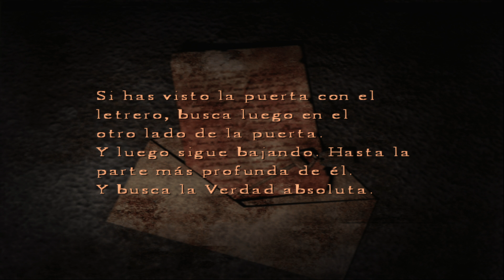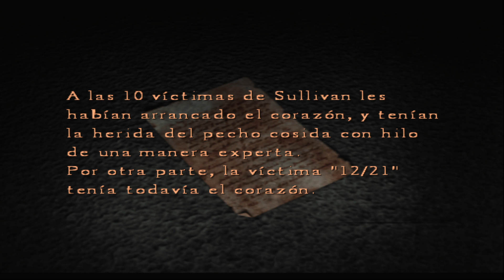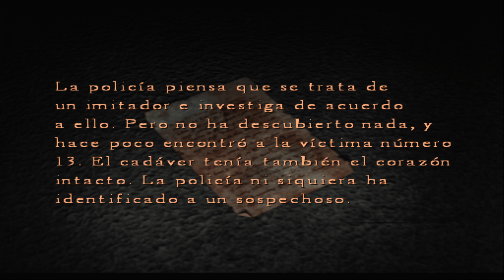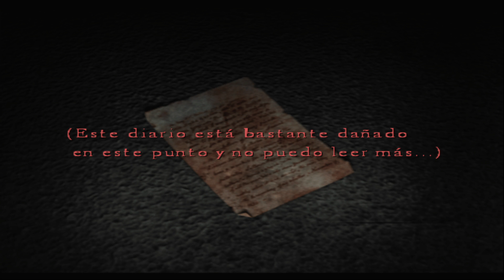Silent Hill 4: The Room - Episodio 14: La paciente del hospital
Hola hospitales. Hoy en el hospital nos encontraremos con una paciente especial. :P